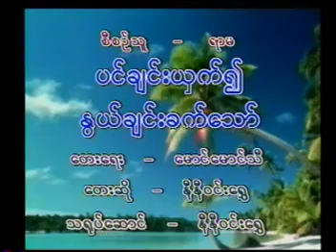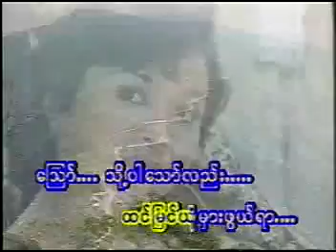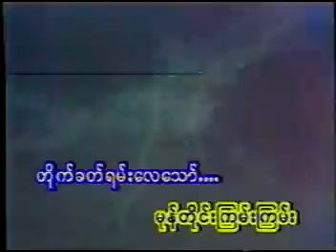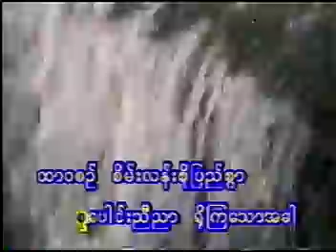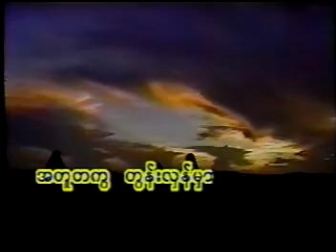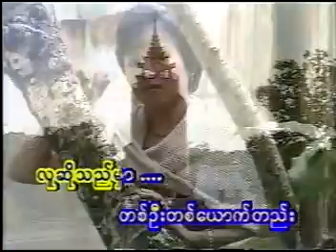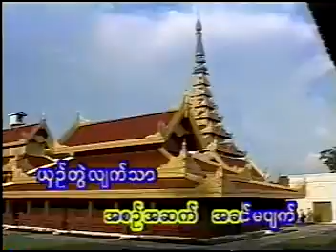10 ပင္ခ်င္းယွက္ ႏြယ္ခ်င္းခက္ေသာ္